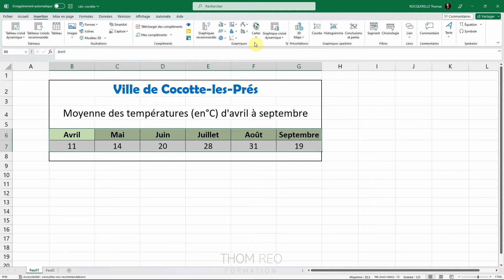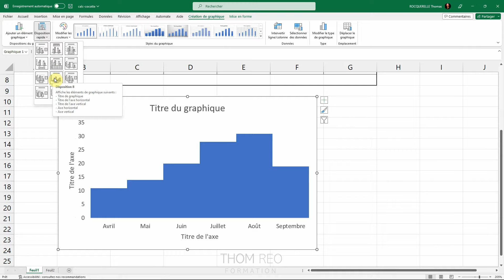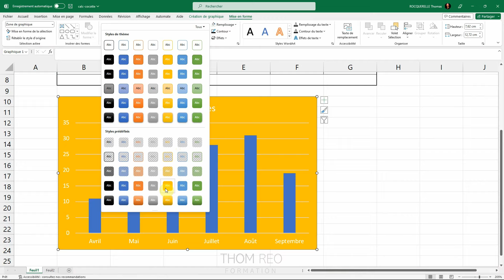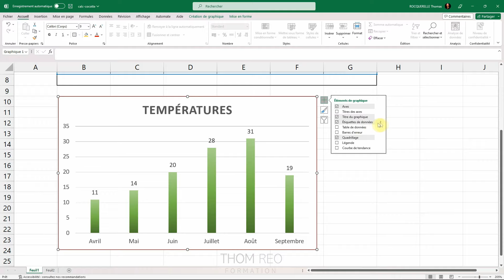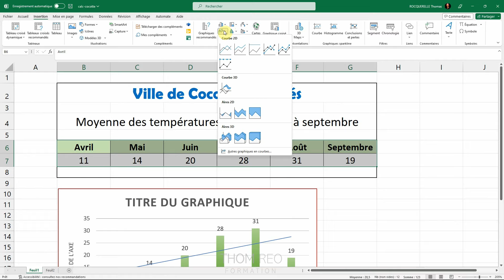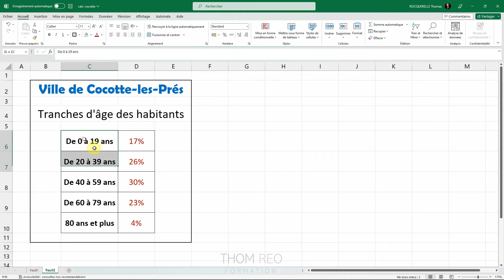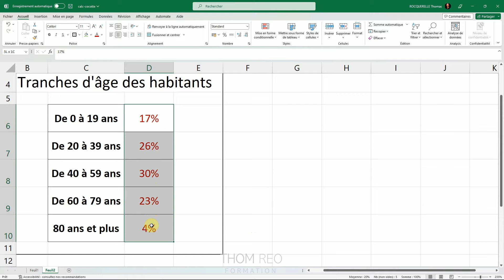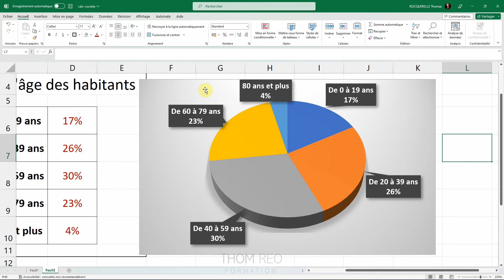Créer un GRAPHIQUE avec EXCEL et l'améliorer - Méthode et exemples pratiques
Comment réaliser un graphique en colonnes, en camembert ou en courbe rapidement avec Microsoft Excel ?
Comment personnaliser le graphique, en modifiant la couleur des colonnes et du fond, le cadre, le titre ou l'effet 3D ?
Comment ajouter ou supprimer des éléments dans le graphique, comme les étiquettes de données ?

Chapitres :
00:00 Graphique en histogramme (colonnes)
01:39 Personnaliser le graphique (style et couleurs)
04:12 Ajouter et effacer des éléments du graphique
06:03 Graphique en courbe 2D et 3D (tendance)
06:34 Sélectionner des données éloignées
07:24 Graphique en secteurs (camembert)

Vous pouvez également soutenir mon travail et l'investissement grâce au bouton "Merci" sous la vidéo.

Thom Reo
Cours complet Microsoft Excel sur Youtube